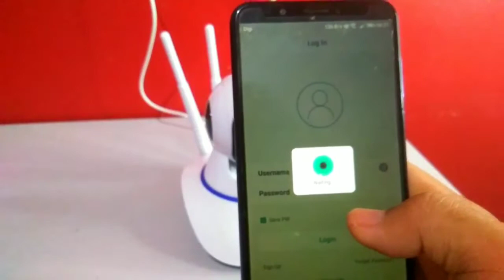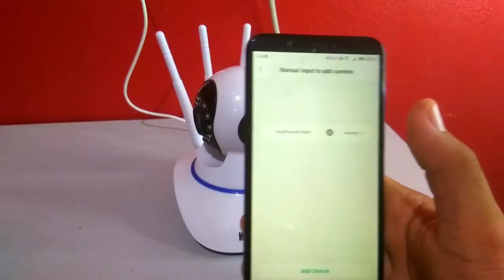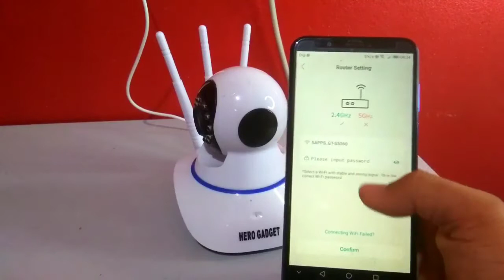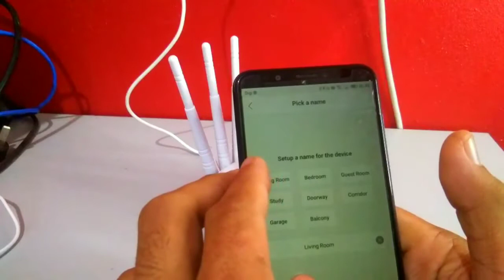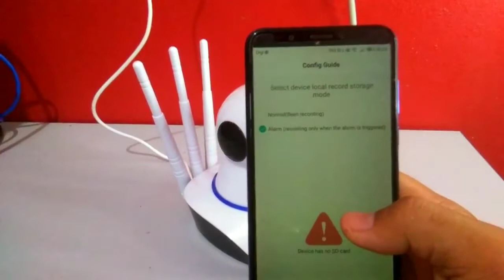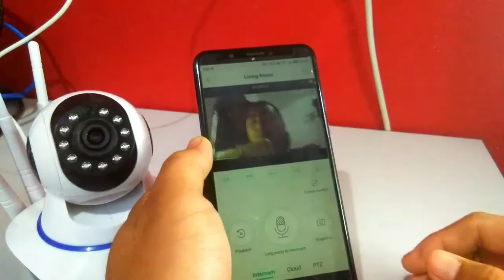Cara pasang CCTV HERO GADGET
Divideo kali ini adalah tutorial cara pasang cctv hero gadget. Cctv hero gadget ini sangat sesuai di pasang di  kedai, rumah burung walet, bilik dan banyak lagi tempat boleh di pasang yang penting mempunyai sambungan Internet yang stabil kerana harus di dengan wifi router atau hp hotspot. Semoga bermanfaat kepada semua.

* Guna App ICsee * download di play store

Terima Kasih